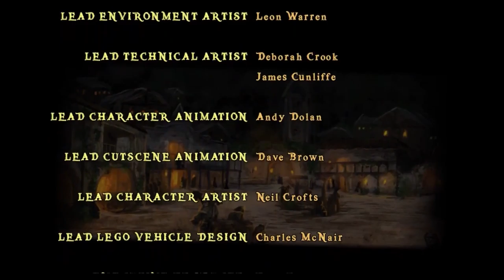Cursed Pirates in a Cave!? I Lego Pirates of the Caribbean: The Video Game - EP: 5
Hello everyone welcome back to the Lego Mini-series I have made just for the month hopefully I can finish this earlier than my first Lego mini-series Lego Batman: the video game. But lets not dwell on the past and watch me play through the path of nostalgia.

❤️❤️❤️!!! You can support the channel and me through YouTube by subscribing to the channel so that you can get notified for every new video I upload, I also have a streaming channel on Twitch and be sure to check my Facebook page for updates on the channels upcoming changes, so until next time bye. !!!❤️❤️❤️

Lego Pirates of the Caribbean: The Video Game is a Lego-themed action-adventure video game developed by Traveller's Tales and published by Disney Interactive Studios. Released in May 2011, to coincide with the release of Pirates of the Caribbean: On Stranger Tides, the game is based on the Pirates of the Caribbean film series, and its storyline covers the first four films.